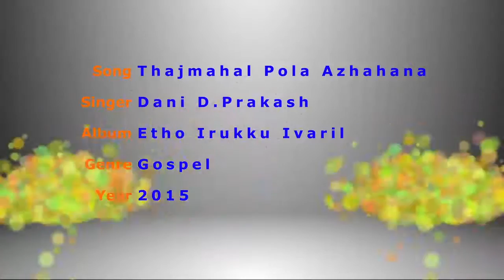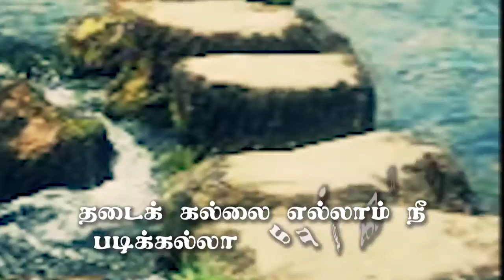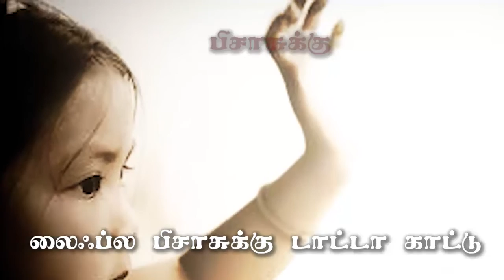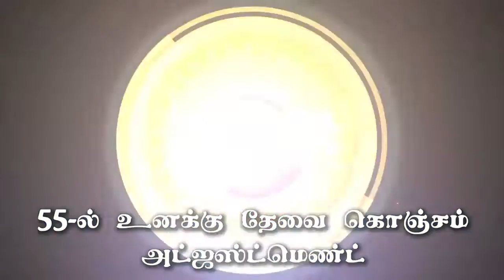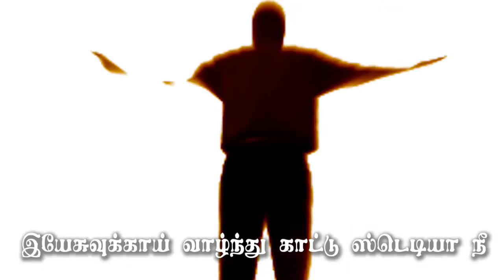Thajmahal Pola Azhahana Life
A mesmerizing song by Bro. Dani D.Prakash, a Theologian. It was from his new released (2015) album "Etho Irukku Ivaril". Watch this and enjoy the music